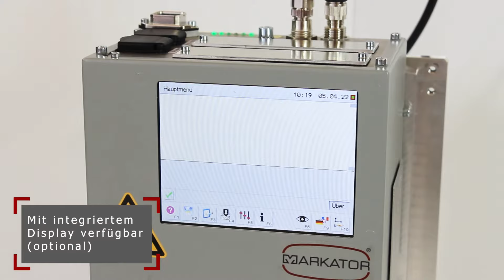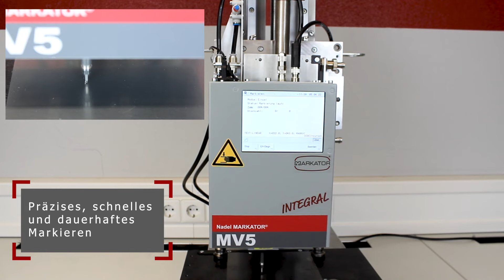MV5 U85/45 Integral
Markierkopf MV5 U85/45 Integral zur einfachen Integration in Fertigungslinien bei geringem Platzbedarf. Kompakter Nadelpräger mit integrierter Steuereinheit.